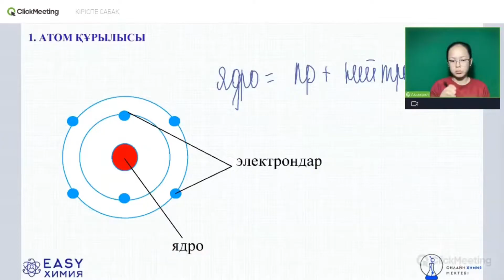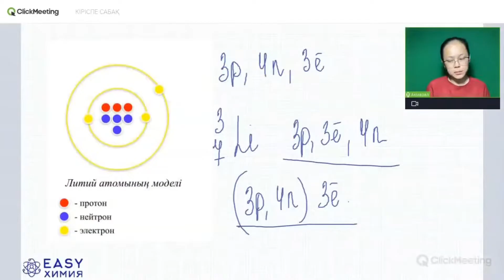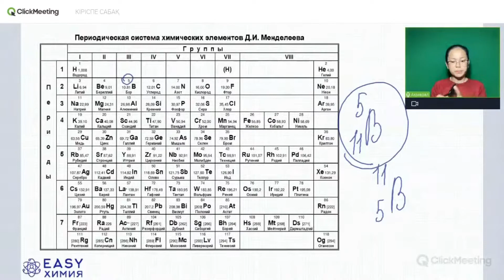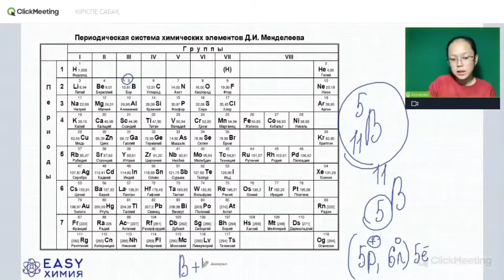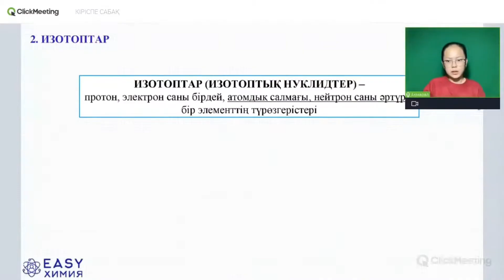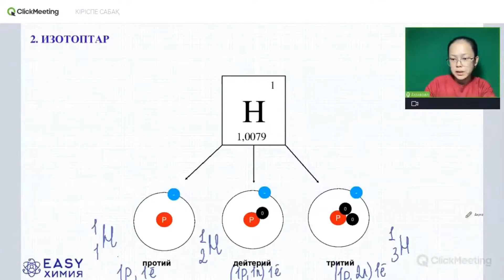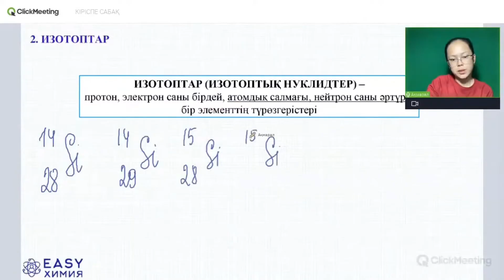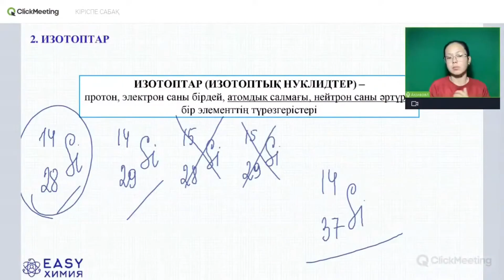АТОМ ҚҰРЫЛЫСЫ 1 - БӨЛІМ | ИЗОТОПТАР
Тағы да пайдалы теориялар мен есептердің шығарылуы керек пе?
Біздің әлеуметтік желілердегі парақшаларымызға қосыл!

Енді сен бізбен біргесің!
Химия мектебімізге, командамызға қош келдің!